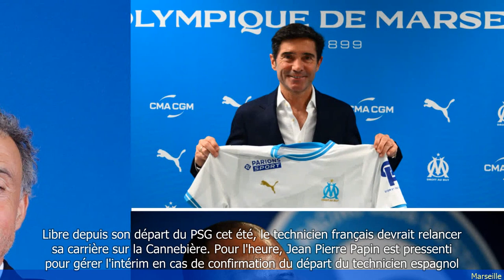Marseille tient le successeur de Marcelino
"🆓🎉🌍 Veuillez placer des annonces sur. ✍description vidéo. ⚡ Épinglez dans la section commentaires. 🎬 à la fin de chaque vidéo.
💑🎬 Nous avons 20 chaînes YouTube dans 17 pays. Avec plus de 2 millions de vues de vidéos par mois.

- L'Olympique de Marseille a trouvé un successeur à Marcelino
- Il s'agit de Jorge Sampaoli, entraîneur argentin
- Sampaoli a signé un contrat de deux ans avec le club
- Il a déjà entraîné l'équipe nationale argentine et le FC Séville
- L'arrivée de Sampaoli est considérée comme un coup de poker pour l'OM
- Le club espère que Sampaoli pourra relancer l'équipe et lui redonner un nouvel élan
- L'objectif principal de Sampaoli sera de qualifier l'OM pour la Ligue des champions
- Sampaoli est connu pour son style de jeu offensif et sa passion pour le football
 🔒 Tag Video: - Marseille -  successeur -  Marcelino -  tient - Marseille a trouvé le successeur de Marcelino  - Le successeur de Marcelino est tenu par Marseille  - Marseille a trouvé celui qui succédera à Marcelino  -  France News 🎤 20/9  -   France 20/9  -   News 20/9  -     -  France News 🎤  -  France  -  News  -
🎬🌍🌎🌏 Marseille successeur Marcelino tient MarseilleatrouvélesuccesseurdeMarcelino LesuccesseurdeMarcelinoesttenuparMarseille MarseilleatrouvéceluiquisuccéderaàMarcelino FranceNews🎤20/9 France20/9 News20/9 # FranceNews🎤 France News #"